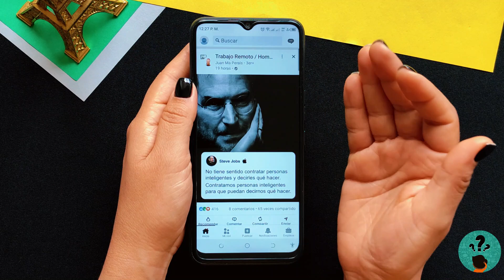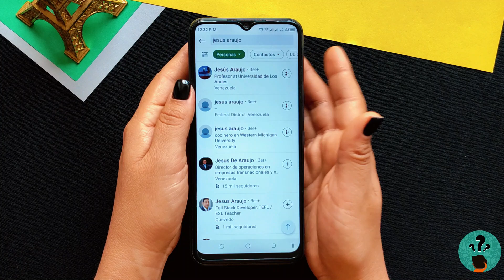Cómo Hacer una INVITACIÓN en LinkedIn que Destaque | Invitaciones Profesionales y Atractivas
¡Bienvenido a nuestro canal! En este video, te enseñaré cómo realizar una invitación efectiva en LinkedIn que realmente destaque. Aprenderás las mejores prácticas, estrategias y consejos para enviar invitaciones de conexión de manera profesional y atractiva. ¡Optimiza tu presencia en LinkedIn y expande tu red de contactos de forma efectiva con esta guía completa! Si buscas más consejos sobre redes profesionales y desarrollo de carrera, visita nuestra página web